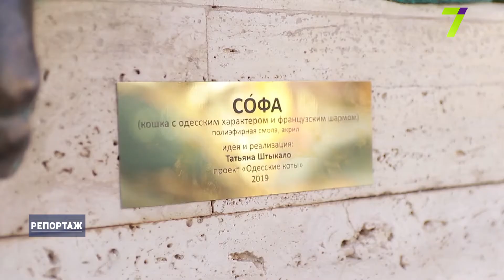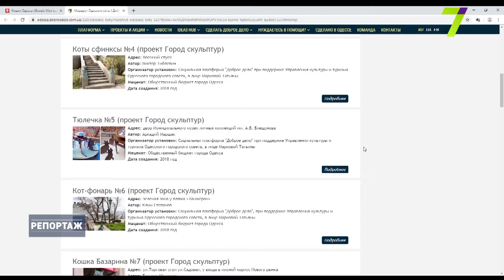Одеські коти: історичні персонажі та справжні улюбленці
Їхні скульптури часто з’являються місті. Вони справжні улюбленці та досить відомі персонажі. Завдяки проєкту «Одеські коти», який існує вже не один рік, на вулицях Перлини біля моря можна знайти понад 20 інсталяцій. 11 скульптур створила Тетяна Штикало — автор та реалізатор проєкту. Подробиці дивіться у сюжеті.